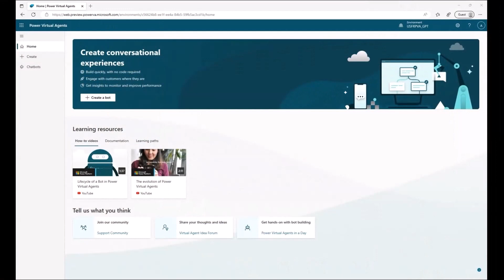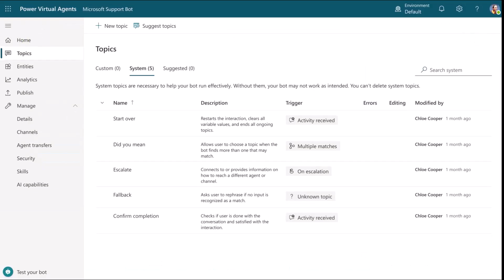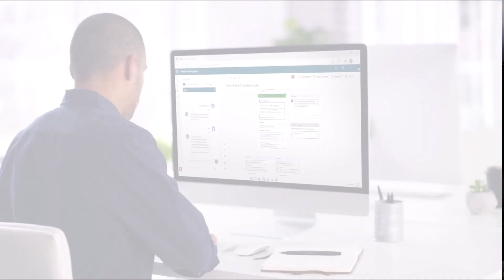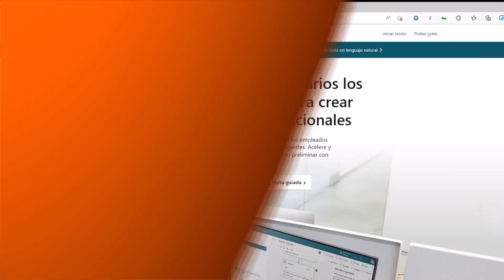😱¿COMO crear un CHATBOT con GPT-4? SIN CODIGO🚀 Power Virtual Agents lo hace POSIBLE✨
¡Hagamos que los chatbots sean aún más asombrosos juntos! 🤖🚀✨Descubre en este emocionante video cómo crear un chatbot impresionante y fácil de usar con GPT-4 y Microsoft Power Virtual Agents. ¡No necesitas ser un experto en programación para tener un chatbot inteligente! En solo unos minutos, te mostraremos cómo aprovechar la potencia de GPT-4 y Power Virtual Agents para crear una experiencia de chat única y personalizada. ¡Sigue los sencillos pasos y lleva la interacción con tus usuarios a un nivel completamente nuevo!